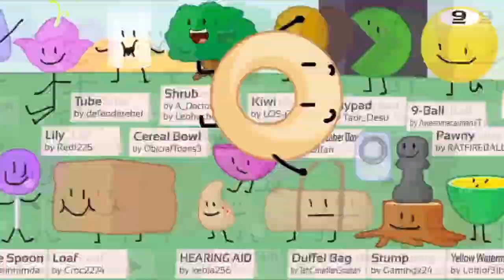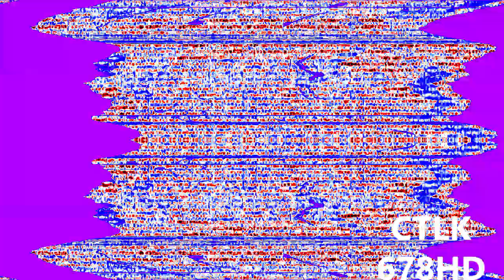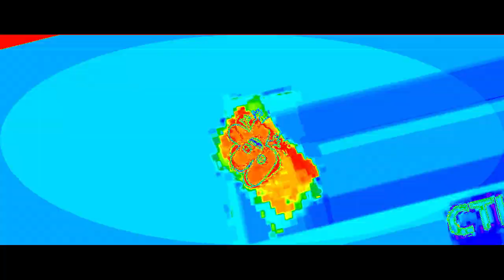Veg Replace Tennis All Cake at Stake Ceremonies in BFB As of BFB 12 Rounds